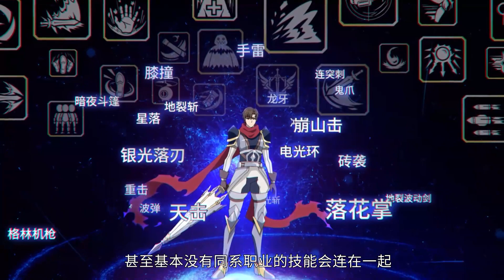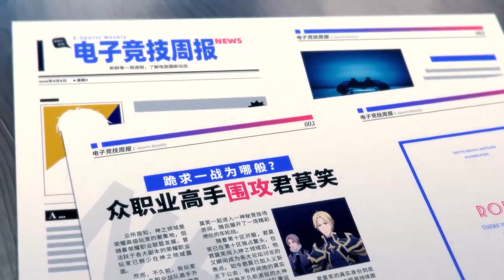🎮黄少天如愿以偿和叶修PK，叶修散人打法毫无规律，120个技能连击把黄少天直接打傻了！【全职高手S2 The King's Avatar S2】